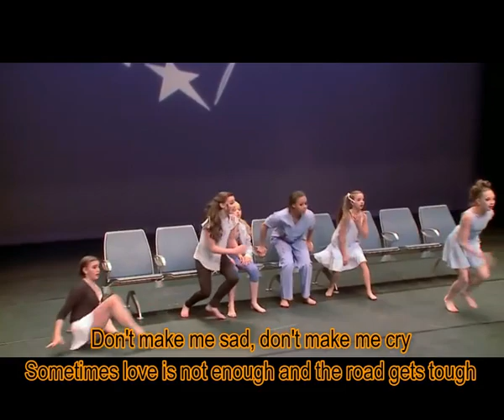Born To Die (Lyric Video) - Lana Del Rey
Born To Die by Lana Del Rey

lyrics:

Why?
Who me?
Why?

Take me to the finish line
But I'm hoping at the gates,
They'll tell me that you're mine

Sometimes love is not enough and the road gets tough
Keep making me laugh, let's go get high

Tried to take what I could get
Scared that I couldn't find

So don't make me sad, don't make me cry